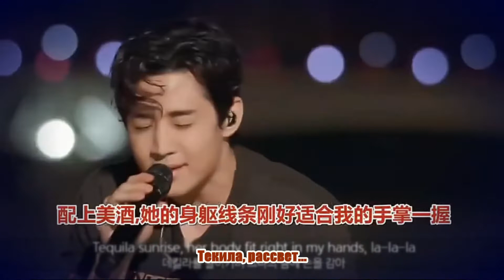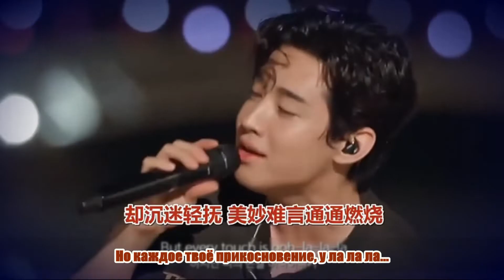Henry and Lee Hi - Senorita 🌹